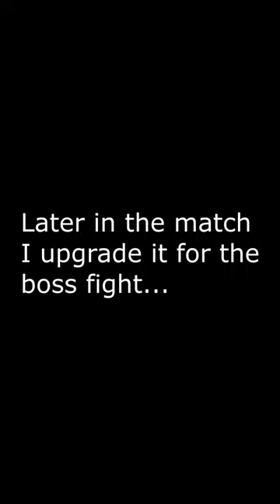The NASTIEST weapon in Call of Duty Zombies...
Certified Poop of the dead moment.

cod zombies
der eisendrache easter egg
der eisendrache guide
der eisendrache
der eisendrache plunger
der eisendrache bows
bo3
bo3 2023
black ops 3 revival day
bo3 zombies
black ops 3 der eisendrache
poop of the dead